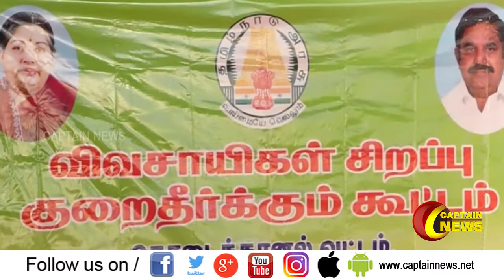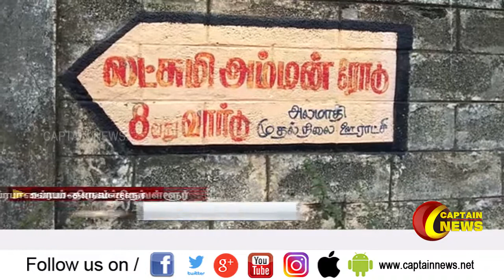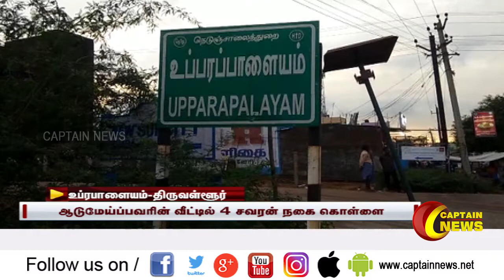20.11.2019 | காலை 8 மணி விரைவுச் செய்திகள் || அரசியல் | பொழுதுபோக்கு | தமிழகம்